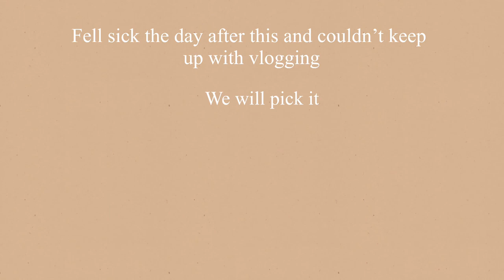Housejob Diaries | First Week As A Neurosurgery House Officer